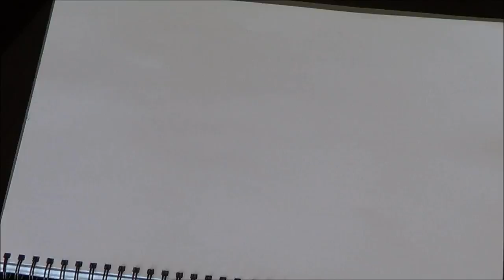Drawing Surprise Party Fiddlesticks - League of Legends Drawings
Drawing Surprise Party Fiddlesticks from League of Legends (Riot Games)
Duration: 2 hours 50 minutes (62x speed)

In this video I do a drawing of Surprise Party Fiddlesticks League of Legends.
I hope you like my Surprise Party Fiddlesticks drawing, remember to Like & Favourite it as it really helps my channel to grow.